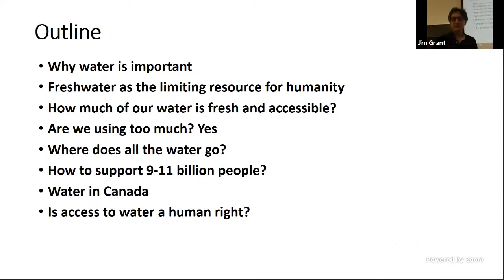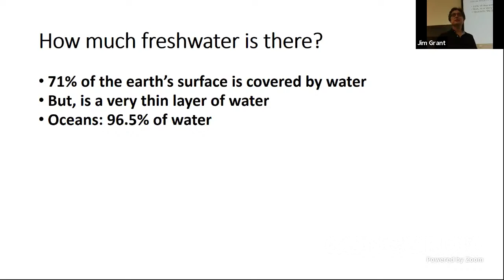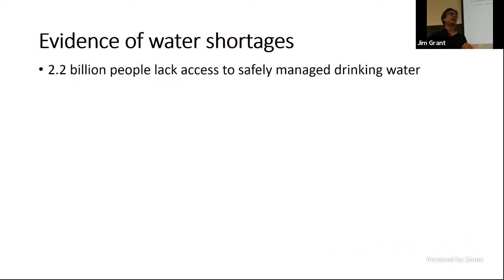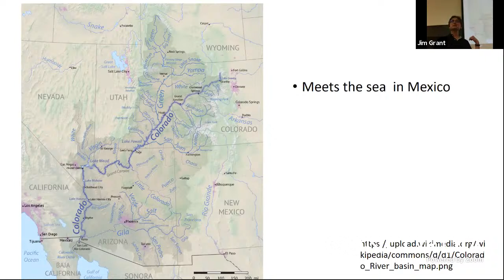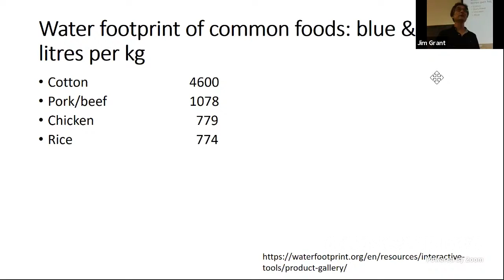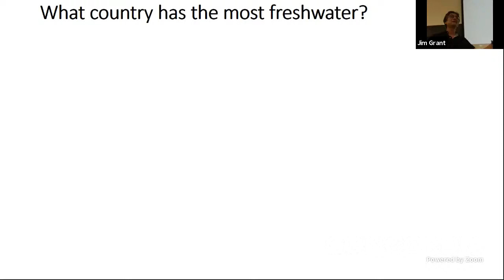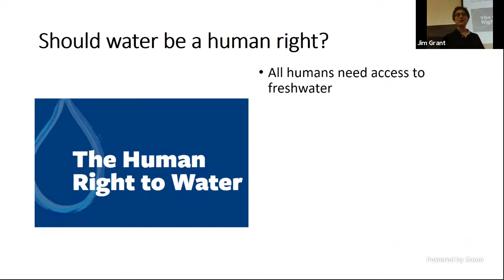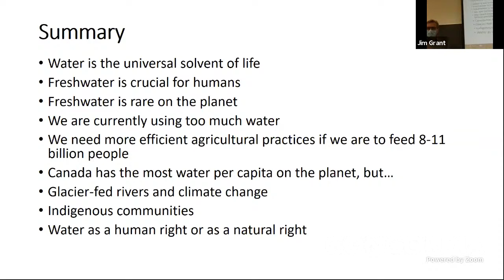Perspectives on the United Nations Sustainable Development Goals: SDG 6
In 2015, the 193 members states of the United Nations (UN) adopted the 2030 Agenda for Sustainable Development Goals (SDGs), providing a vision of a brighter future for people and the planet. They explicitly recognized the links between social, economic, and environmental sustainability, stressing the crucial need to address issues of poverty, inequality, health, education, and economic growth, while tackling the challenges of climate change and biodiversity conservation.

This speaker series will introduce all 17 SDGs from an interdisciplinary perspective and will examine progress towards these goals in Canada and across the globe.

This iteration features Dr. James Grant who will discuss SDG 6 (clean water and sanitation) in his talk "Freshwater - the limiting resource for humanity". Topics will include: why freshwater is important; current use versus supply; water use in agriculture; water supply in Canada; and water as a human right.

This series was developed in collaboration with Peter Graham, currently teaching LOYC 398-03 Perspectives on the United Nations Sustainable Development Goals.